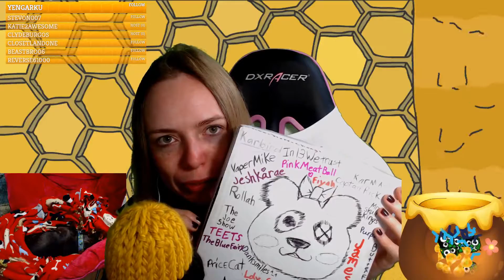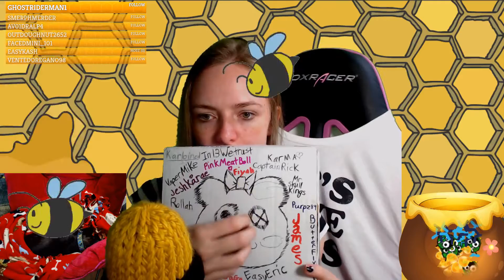ASMR Such relax much yes very wow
ASMR Can help you relax and sleep. Try it out. I recommend headphones.. The Box, Ukulele, chip can, The Mask and more!

Like the video and want to support more?? Tip for free through GawkBox!